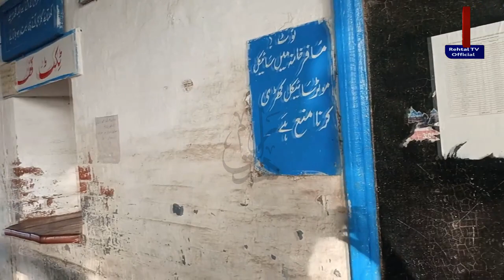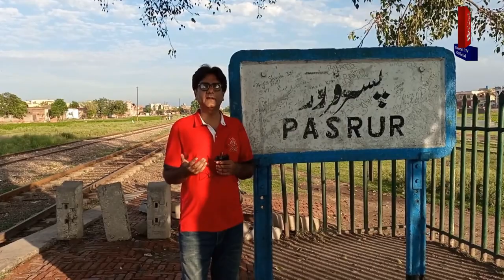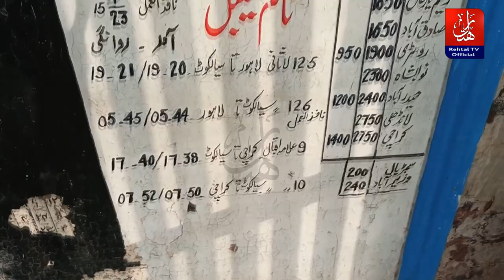Pasrur Railway Station and Sikhs migration of 1947 | 1947 Partition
Pasrur Railway Station, a place etched into the annals of history for its profound role in the monumental events of 1947. As the world changed around it, this station stood witness to the harrowing yet inspiring journey of Sikhs who embarked on an odyssey of survival and hope during the partition of India.

The weathered platforms and rusted tracks bear witness to the heart-rending scenes that unfolded here. Amidst the chaos and uncertainty, families gathered with trepidation, clutching their dreams and memories, as they bid farewell to the land that had been their home for generations. Pasrur Railway Station, once a hub of daily life, transformed into a crucible of emotions - a place where human strength and determination collided with the trials of history.

The station's architecture, though worn by time, still echoes with the resilience of those who passed through its gates. The wooden benches that once cradled tired bodies now seem to echo the stories of sacrifice and perseverance. As you stand on the same ground where countless souls embarked on their life-altering journeys, you can almost feel the weight of their aspirations and fears.

Visiting Pasrur Railway Station is not just a step back in time; it's a profound encounter with the indomitable spirit of humanity. It serves as a stark reminder of the toll that displacement and upheaval can take on communities, while also celebrating the unwavering courage of those who dared to seek a new beginning.

Pasrur Railway Station stands today as a place of reflection and homage, inviting you to pay tribute to the strength of character displayed by those who faced unimaginable challenges. Let this station be a conduit for understanding, a bridge between the past and the present, as we honor the stories of those who walked its platforms and embarked on a journey into the unknown, leaving an indelible mark on history.

Rehtal TV Official

Courtesy and Credit

Music . Manj Khammaj - Teental - Aditya Verma, Subir Dev
Google Images